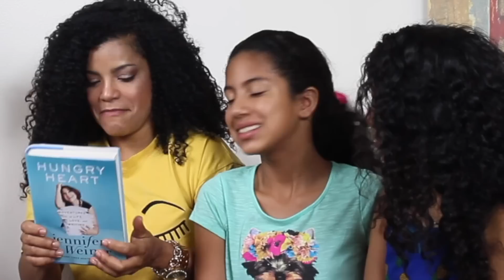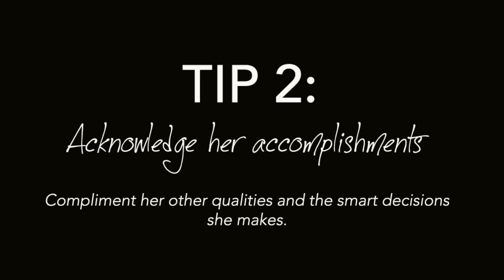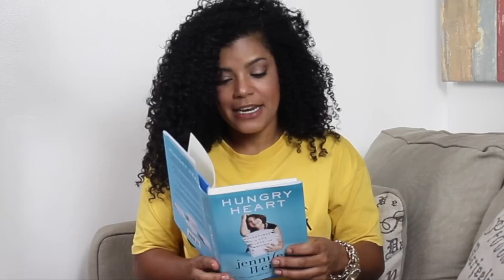5 Parenting Tips for Raising Teen Girls | Daily from Millennial Moms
Daily has 5 great Tips for Raising Teen Girls with healthy body image, inspired by Jennifer Weiner's new book Hungry Heart: Adventures in Life, Love, and Writing!
Get a copy of Hungry Heart by Jennifer Weiner on Amazon here!

I'm Daily and I post to Millennial Moms every Sunday!

Follow:  Daily!

Follow Millennial Moms!

Created by Millennial Moms for Millennial Moms! We are the online home for smart, savvy women who want to share, learn, explore, and     laugh about all the real-life moments that make us "moms"!

Tune in daily Monday-Saturday at 10 am (CST) to find videos on food, DIY, lifestyle, beauty, fashion, advice, tips and much more!